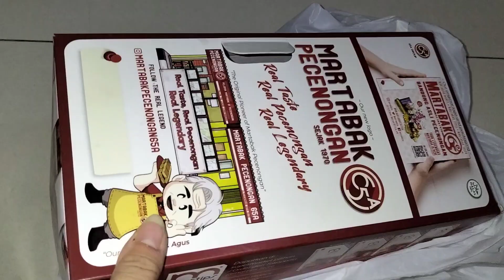Surga di telapak kaki ibu